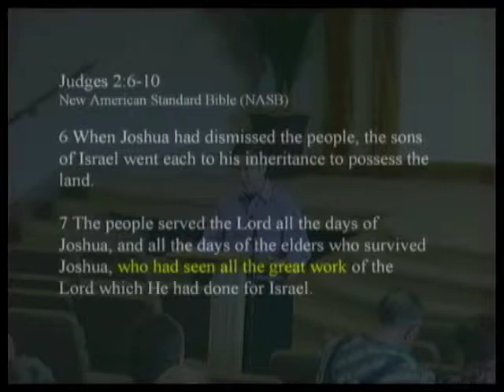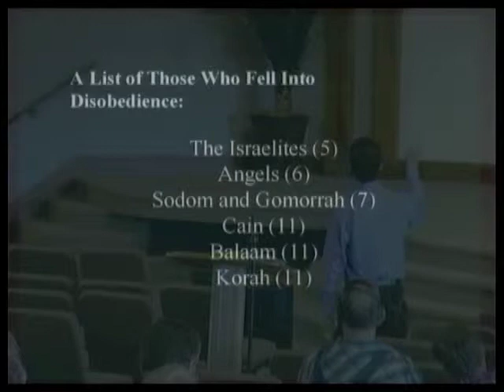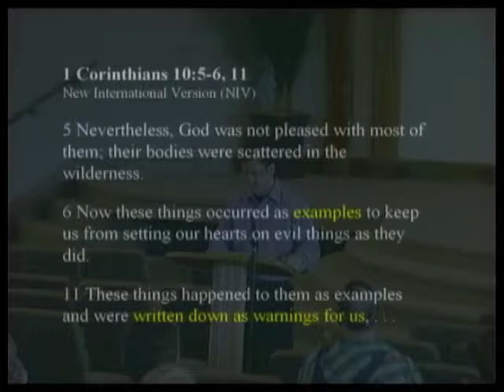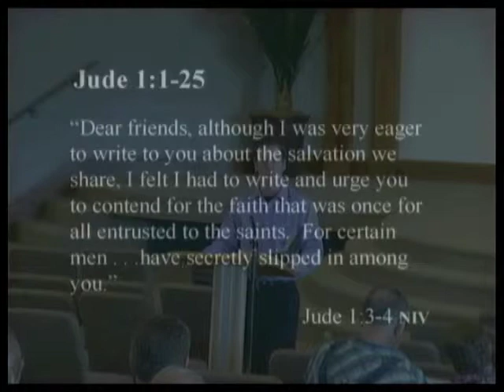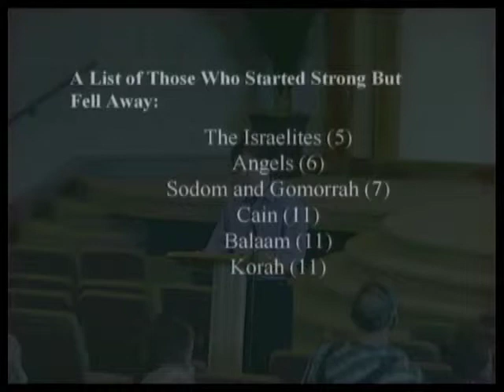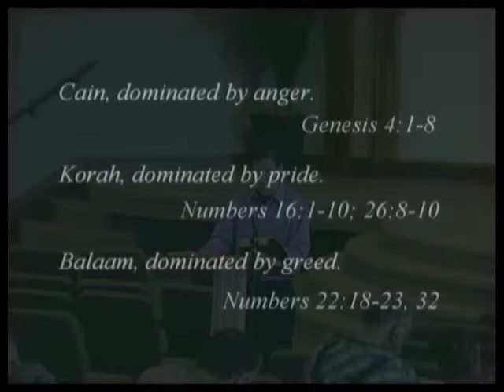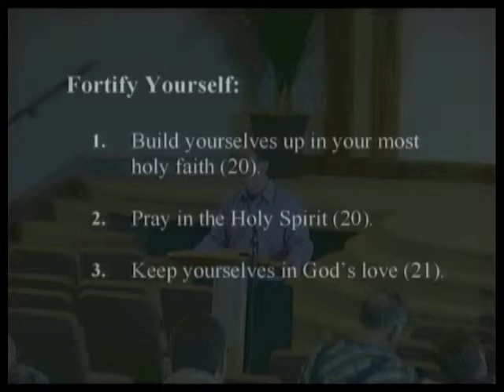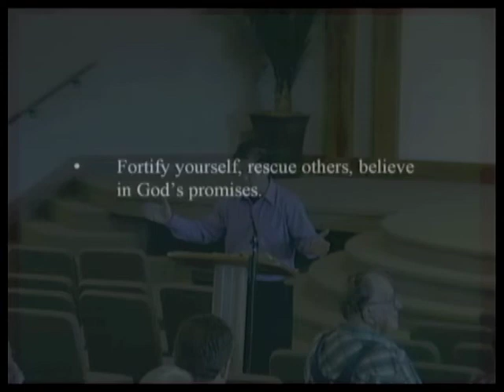Standing Strong - by Steve Powers (Part 2)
A lesson entitled, "Standing Strong", given by Steve Powers at the Northside Church of Christ on August 11, 2013.